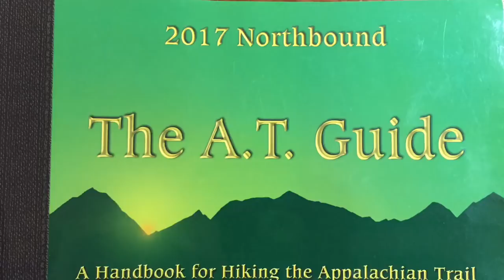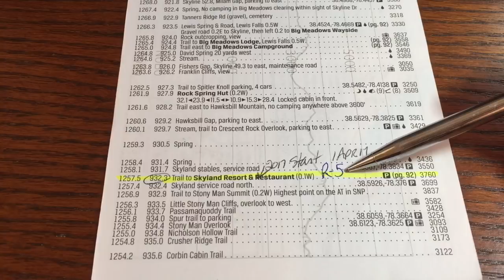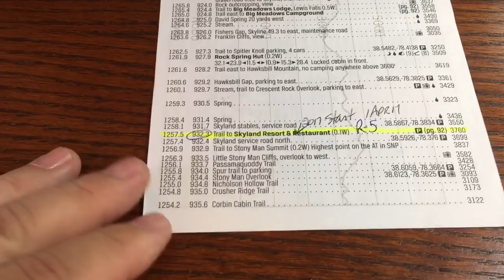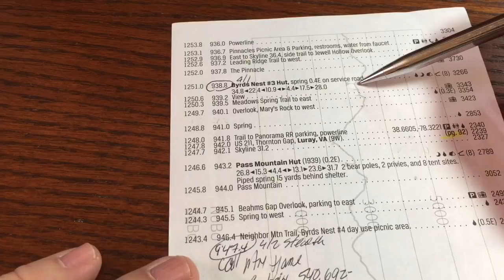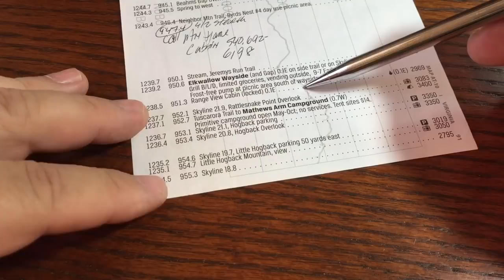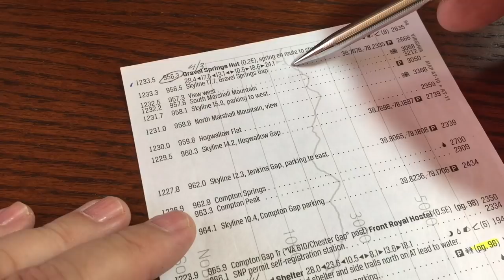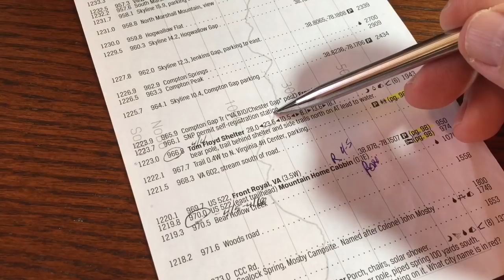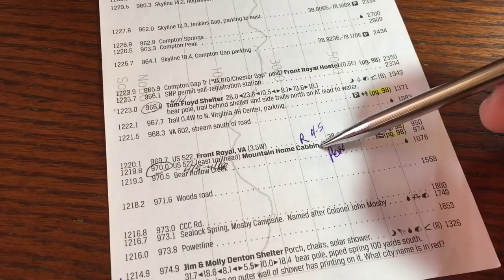Appalachian Trail Talk Leg #20 - Skyland (Luray VA) to Front Royal VA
Restart of my Thru Hike - 1 Apr 2017 NOBO